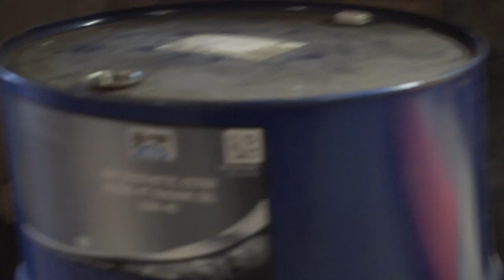Remblokken en remvloeistof vervangen - motoronderhoud